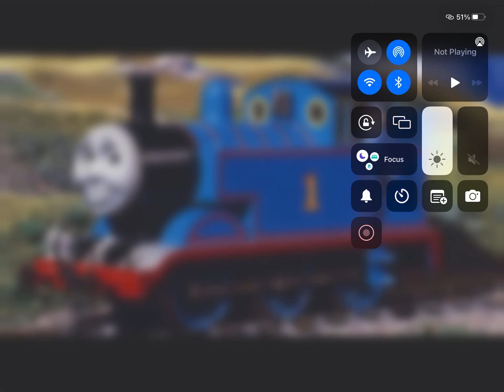My new intro